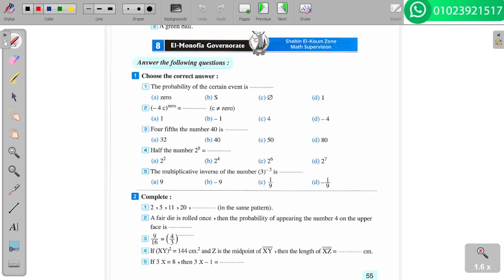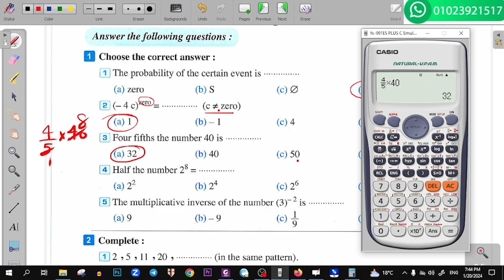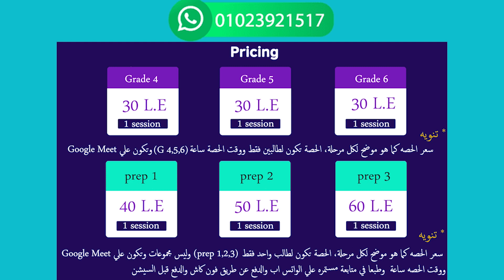El-Monofia exam 8 Algebra solution Math for prep 1حل امتحان المنوفية 8 لطلبة الماث اولي اعدادي جبر